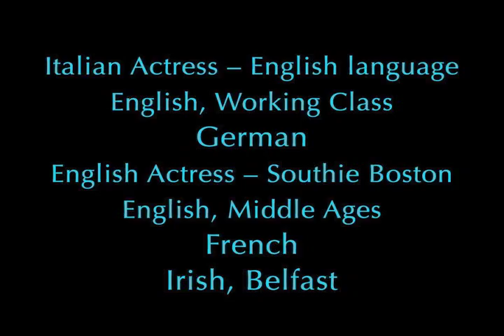MaryMac, Dialect Coach - Chapter 3.mov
A montage of MaryMac's dialect coaching, in film & television.

Demo Producer: Mary McDonald-Lewis
Editor: Stephen Alexander